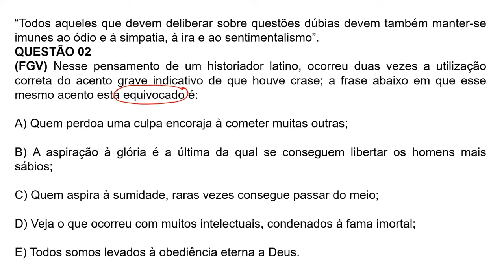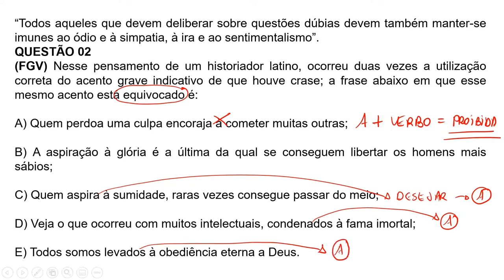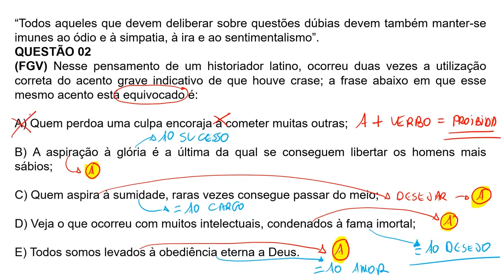Como a crase é cobrada pela banca FGV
Esse é um dos empregos da crase em questões de português de concursos públicos

Preste muita atenção neste vídeo! Veja como a Crase pode ser empregada e entenda como responder a uma questão desse tipo.

Assista a esse vídeo e não caia mais em nenhuma pegadinha de crase.

Francisco Edson